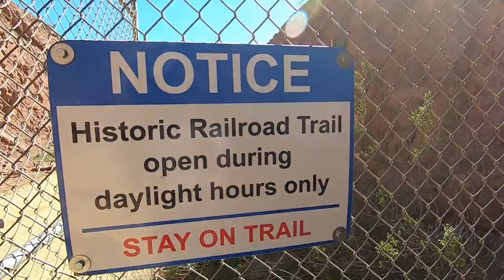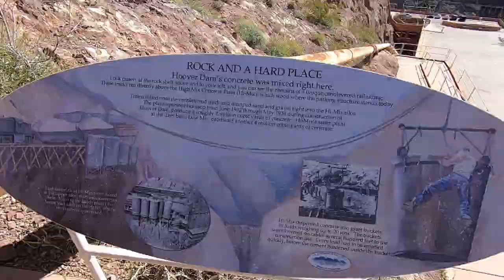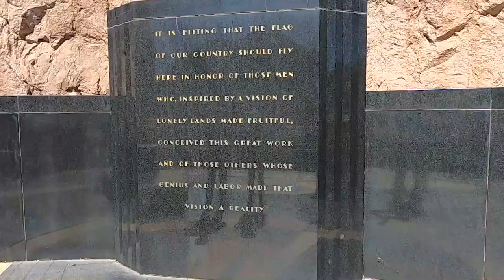Why We Chose Bus Life | This Is Our Story | Dustin & Tonya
Over the past few weeks we have gained a lot of new subscribers and followers. With that, we thought it was time to reintroduce ourselves as we take you on a hike to the Hoover Dam, and share with you our story on how we got here, what made us decide to give up our corporate jobs, the 401k, and all of the things to live in a bus and travel full-time.

**FOLLOW US**

We are Dustin and Tonya Johnson, husband and wife from Nebraska, who travel full-time in our self-converted skoolie, the Roadtrip N Venture Bus. We love the minimalist lifestyle and the opportunity travel brings to explore this beautiful world while meeting people along the way.

We post new videos every Sunday about our hiking adventures, our normal day-to-day life, how we live a healthy lifestyle on the road, plus tips and tricks to share with those of you who are looking to live a nomadic/minimalist lifestyle.